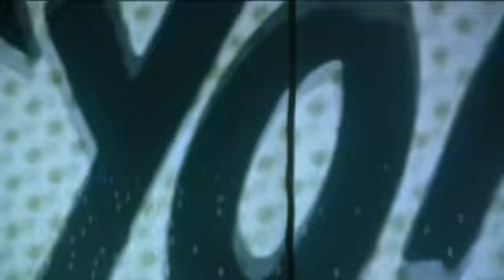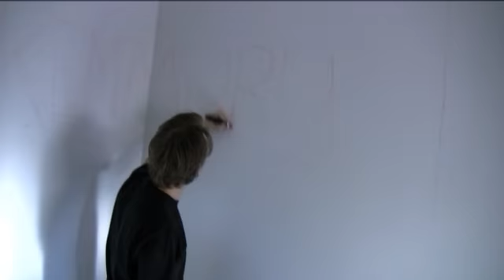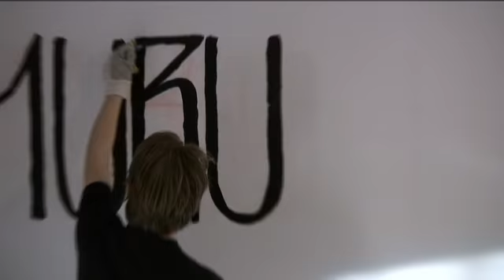KEMMURU: Meiltä puuttuu kaikki PROMO